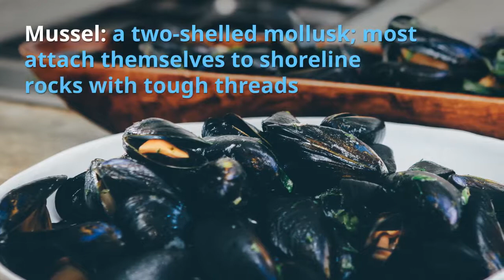M ABC Sea Animal, Learn Alphabet A to Z Ocean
ABC Sea Animal, Learn Alphabet A to Z Ocean